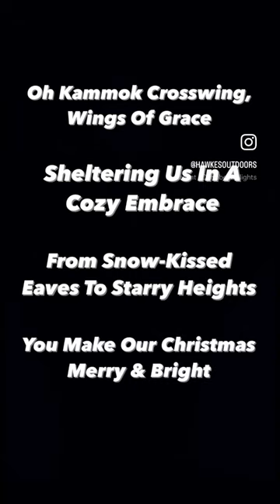elfontheshelf says kammok crosswing awning is perfect for shade now at hawkesoutdoors in TX